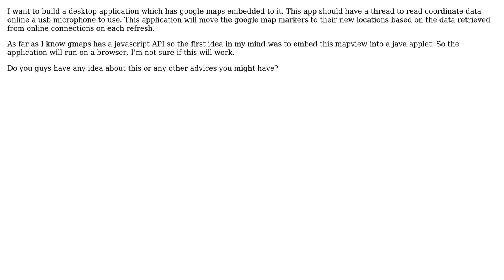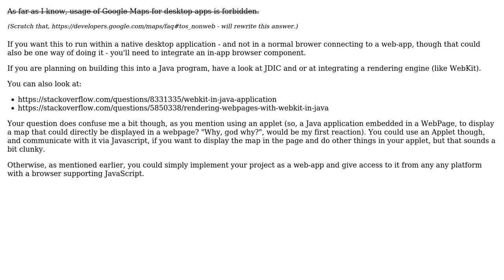Software Engineering: Google Maps-based desktop application (2 Solutions!!)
Software Engineering: Google Maps-based desktop application

With thanks & praise to God, and with thanks to the many people who have made this project possible! | Content (except music & images) licensed under CC BY-SA | Music | Images & others | With thanks to user Marcel N. user haylem user gnat user dramaticlook and the Stack Exchange Network Trademarks are property of their respective owners. You are responsible for your own actions.